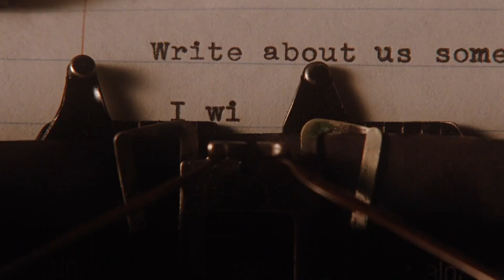Le Monde de Charlie - Analyse Filmique #3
Bonjour à toi, apprenti.e sorcier.ère, voici une nouvelle analyse filmique. Aujourd'hui, je te propose que l'on se plonge dans "Le Monde de Charlie" de Steven Chbosky.

On suivra l'histoire de Charlie qui, jeune élève de Seconde au passé douloureux, découvre les affres de l'adolescence.

Sans plus attendre, je te souhaite un bon visionnage.

Suis-moi sur Twitter pour te tenir au courant : @paulheroine :)